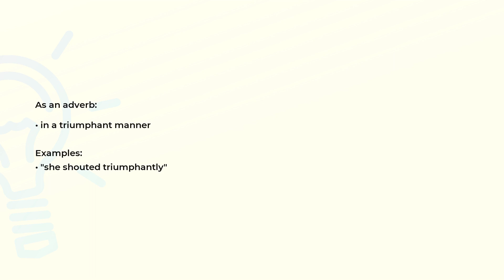What is the meaning of the word TRIUMPHANTLY?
Definition, examples of use and spelling of the word TRIUMPHANTLY.

(00:00) Intro
(00:08) As an adverb
(00:20) Spelling

As an adverb (00:08):
• in a triumphant manner

Examples:
• "she shouted triumphantly"